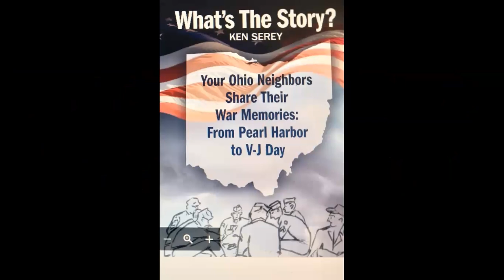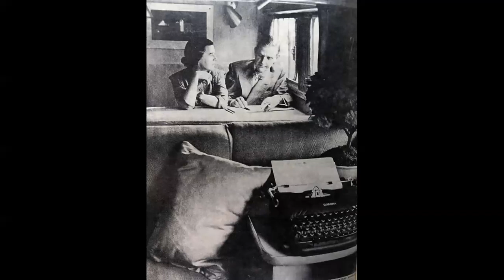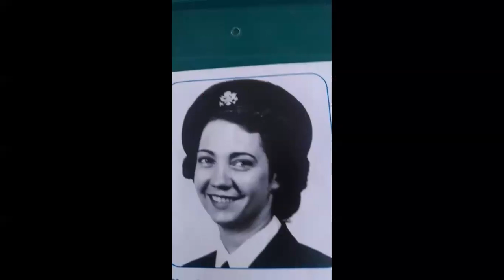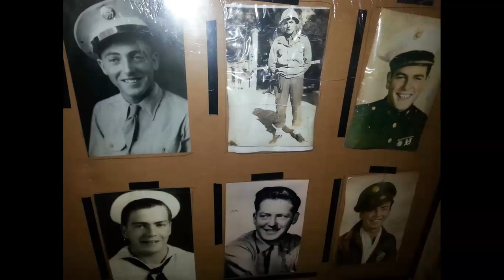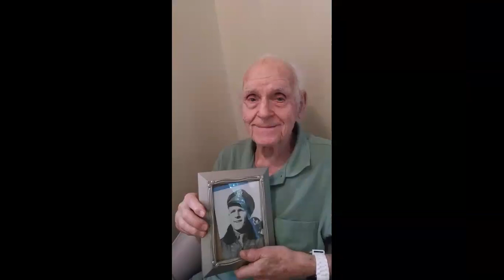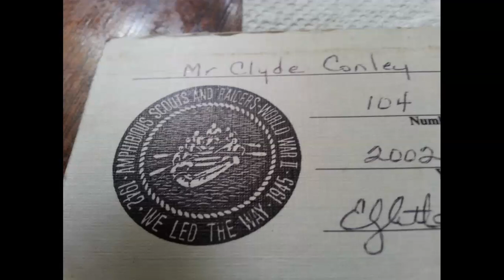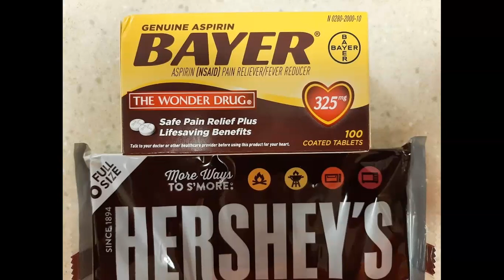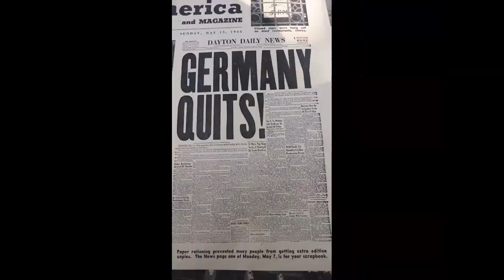What’s the Story: Dayton Veterans' WWII Stories | Far Hills Speaker Series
Ken Serey, author of the book What's The Story? Your Ohio Neighbors Share Their War Memories: from Pearl Harbor to V-J Day, will share first-hand accounts from Dayton area World War II veterans, stories of endurance, survival, courage, and sacrifice made in the name of our country and our freedom. Learn more about the fascinating and significant roles Daytonians played every day in the war effort. Ken has captured stories that might have gone undocumented but now can be shared for generations to come.